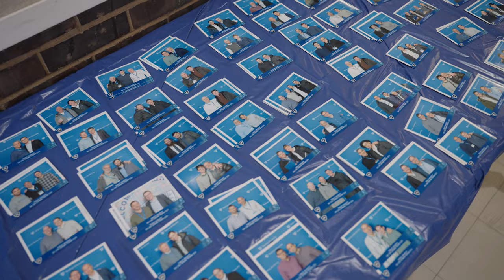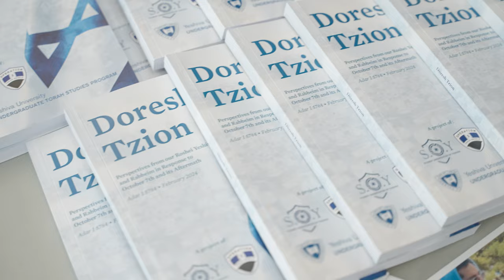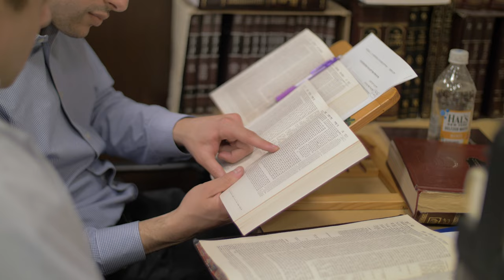Wilf Dor L’Dor 2024